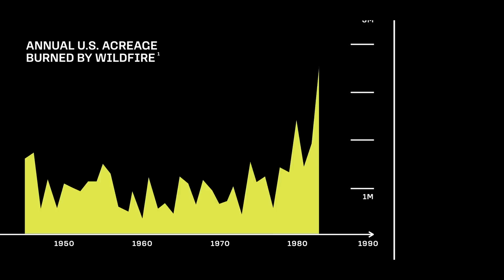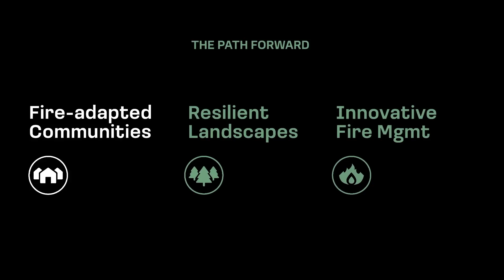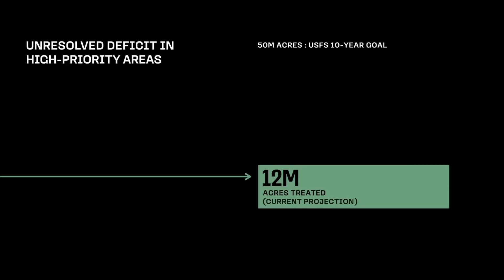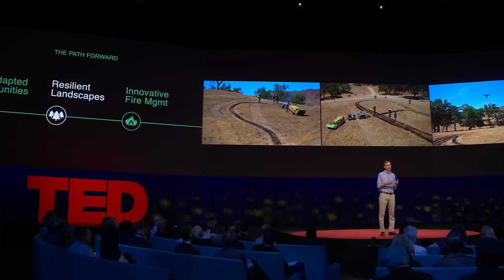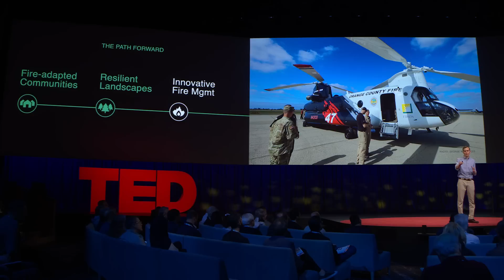The Growing Megafire Crisis — and How to Contain It | George T. Whitesides | TED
Megafires, or fires that burn more than 100,000 acres, are becoming more frequent worldwide, wreaking havoc on landscapes and communities -- and fire experts say the problem is only going to get worse. George T. Whitesides is focused on fighting these devastating natural disasters through innovative technologies and intentional changes to how we build communities. He presents three emerging solutions to this blazing dilemma, calling for us to redefine our relationship with fire in order to build a more resilient and sustainable future.

Learn more about TEDCountdown

Follow TED!